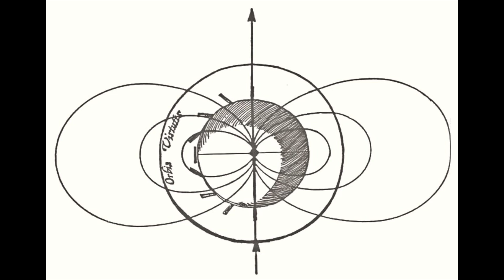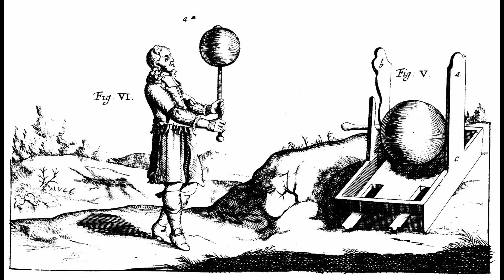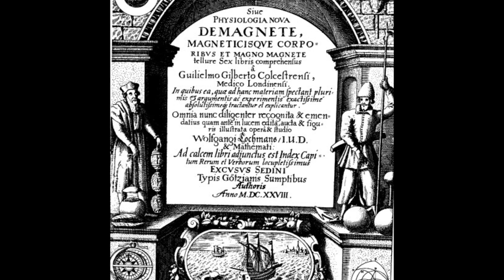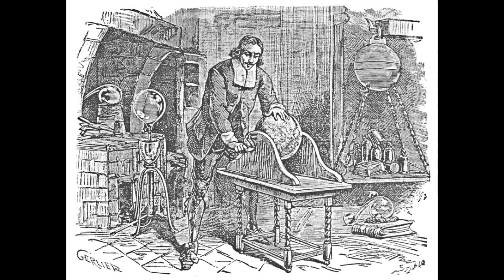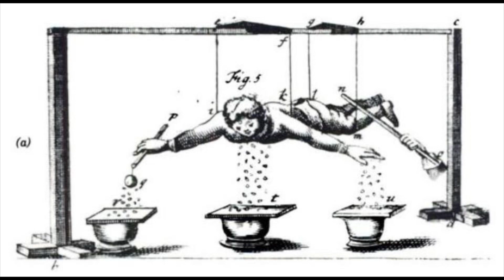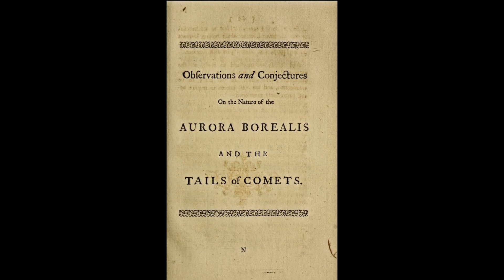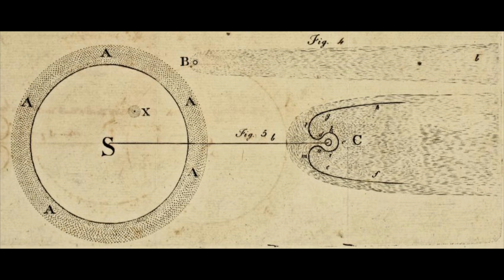History of Electric Comet Theory: An Introduction By Hannes Täger Ph.D.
“Significant scientific hypotheses and theories asserting the electrical nature of comets have been proposed and explored for at least 250 years. Many natural philosophers, physicists, and astronomers believed that the characteristic physical and light phenomena of comets were fundamentally electrical.”

⚡️EUE2022⚡️